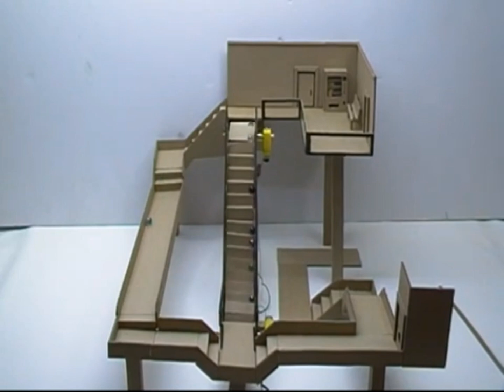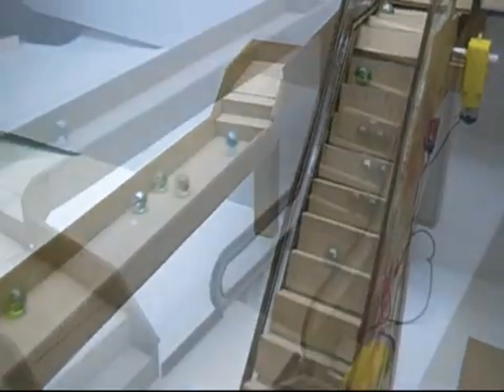DIY Escalator Working Model | Science Projects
Escalator Working Model is a cool school science projects
How to make escalator out of cardboard